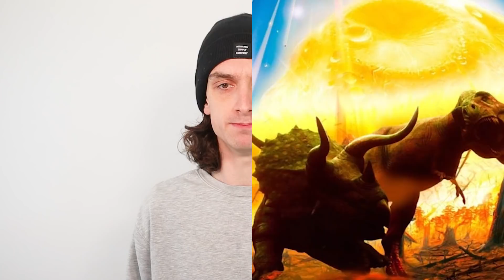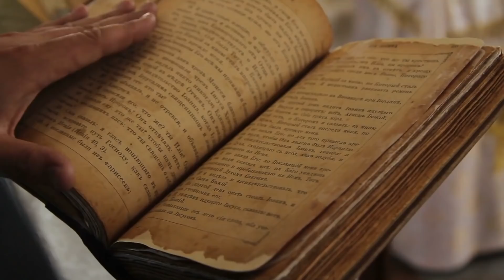Top 10 Unsettling Things That Scientists Don't Want You To See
Science is fascinating yet it can be horrifying as well. Today we are going to count down some of the darkest things in the history of science that scientists don't want you to see.